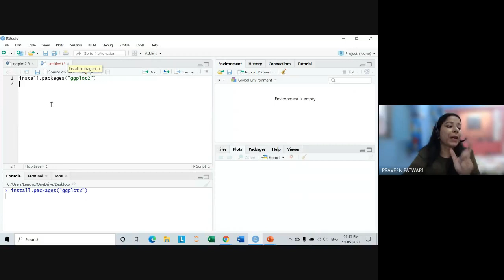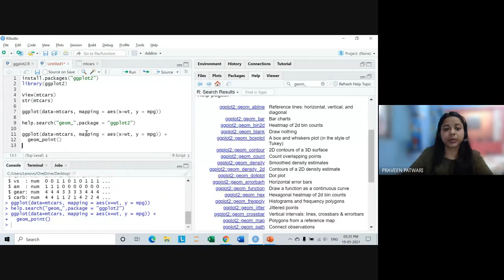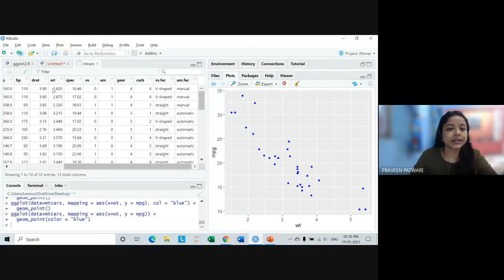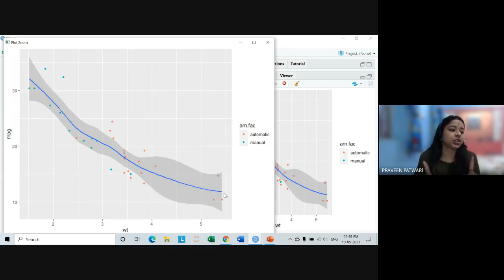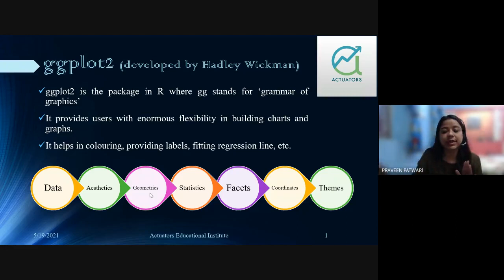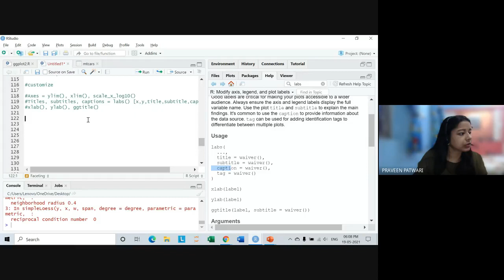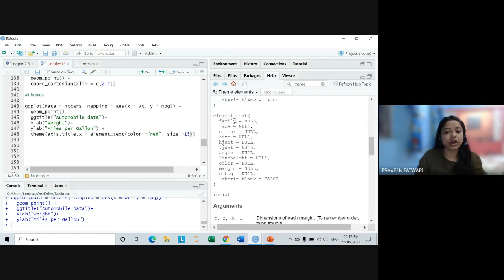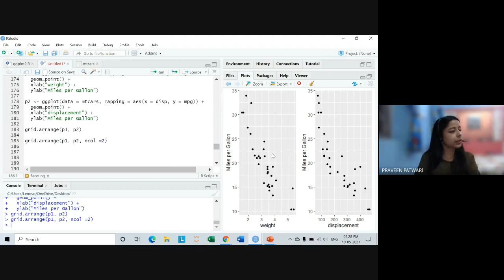R-Programming | ggplot2 Package | Class 1 | Data & Business Analytics | Shivangee Agarwal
Multi-national companies around the globe are generating millions with the help of analyzing data and consumer behavior.  With more and more companies relying on data, trends, analytics and making informed decisions, Data and Business Analytics is emerging as one of the highly demanded courses in the world.

With industry-relevant course structure, case studies, project work and practical learning, we have formulated the ultimate Data and Business Analytics course for you to explore, learn and empower yourselves.

Join Shivangee Ma'am to exercise your knowledge on R-Programing GGPLOT Class 1 by Shivangee Agarwal through live interaction session with students.

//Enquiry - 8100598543